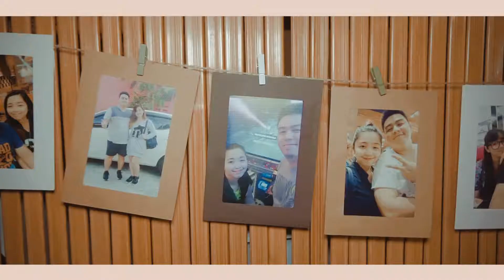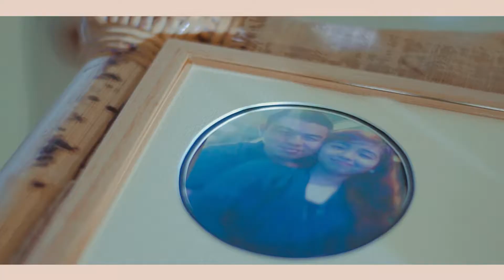WEDDING DIARY: Sai + Jeannie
A short wedding video ala visual diary style.
This is my first wedding photo and video coverage ALONE so bear with me lol.

I'm trying to expand my style in other occasions like weddings (this is a civil wedding btw).